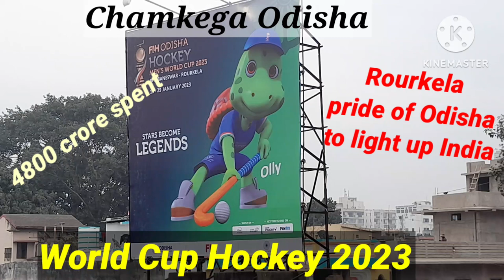World cup Hockey 2023 in Rourkela | Preparation | Rourkela dazzling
15th World cup Hockey 2023 is going to be played in Odisha in Kalinga Stadium in Bhubaneswar and in Rourkela Birsa Munda Hockey Stadium which is newly built and is world's biggest Hockey stadium. World cup will commense from 13th January and will end on 29th January 2023. Odisha being the official sponsor for Indian Hockey, it is organizing world cup. New sports complexes, water sports complex  airport is being constructed new to meet the requirements. Rourkela is being renovated with a cost of rupees 4800 chores.

All our viewers are cordially invited and keep watching Hockey and keep encouraging players.

The music used here are
1. Winner
2. The first time
3. Playground

biker tourist surjya.